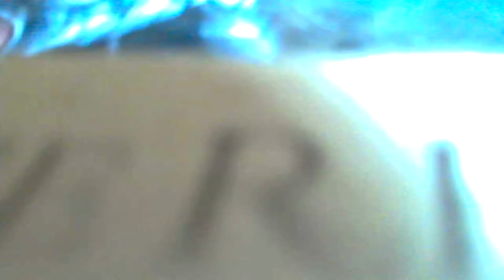WINDOW CLEANERS, LIGHT-BULB GNOMES AND CASUAL CRIME SOLVING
Tried to do a vlog, but I got very distracted in the process. May or may not have ADHD :P